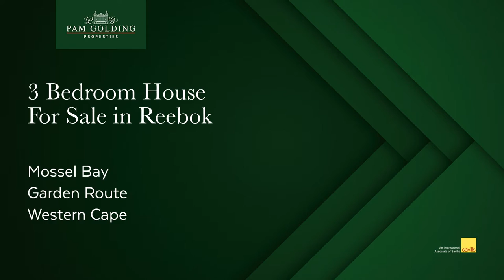3 bedroom house for sale in Reebok | Pam Golding Properties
Beautiful Views
Enjoy the views over the farmland and mountains from this beautiful 3 bedroom home.

The main bedroom is en-suite while the other 2 bedrooms are serviced by a separate full bathroom.  Kitchen with scullery and an extra wide garage that incorporates the laundry.

Large open plan living area consisting of the kitchen, dining room, living room and braai area.

The property is situated in the lovely quiet area of Reebok, only 8km from Mossel Bay.